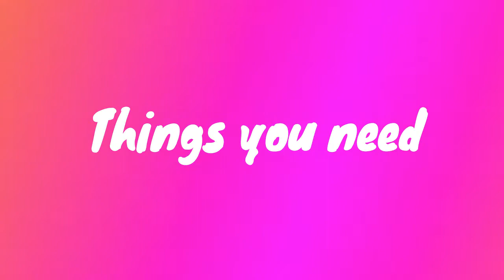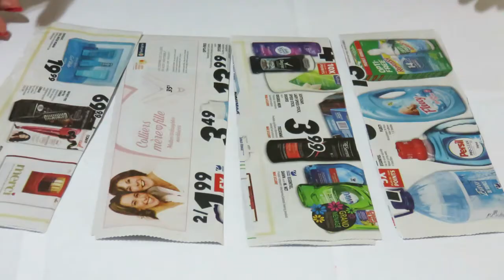DIY: Picture Frame made from newspaper | Recycled Photo frames from newspaper | Crafts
I have another DIY/Crafts  for you guys from a waste newspapers. It's very simple and easy. I hope you guys will like it.

Thazi 😊